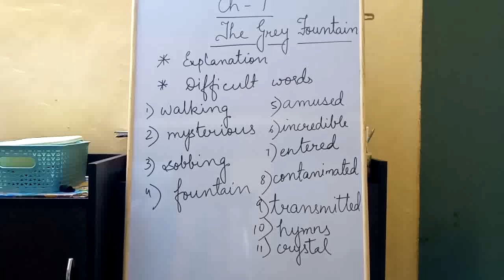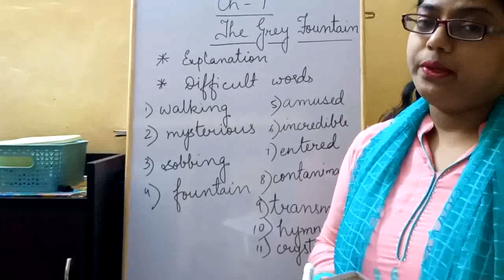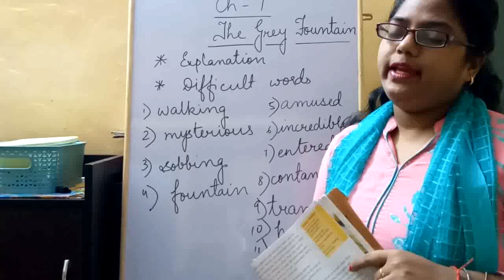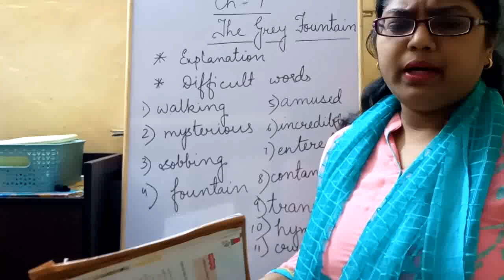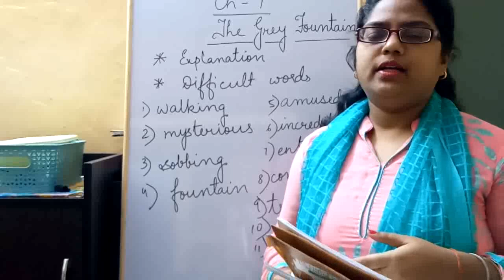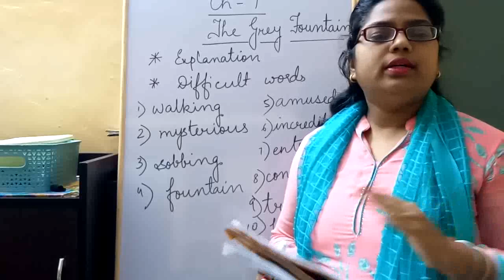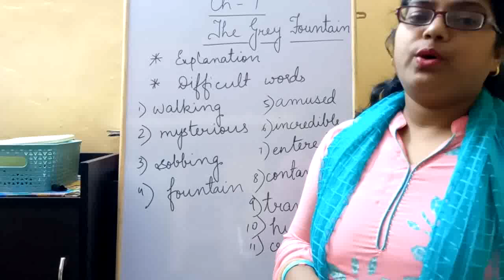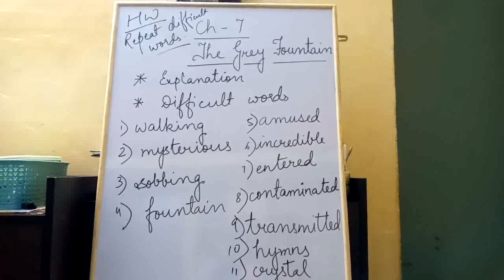Std 2 English video 35 Ch 7 The Grey Fountain (Explanation and difficult words of the chapter)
It contains class on explanation of chapter 7